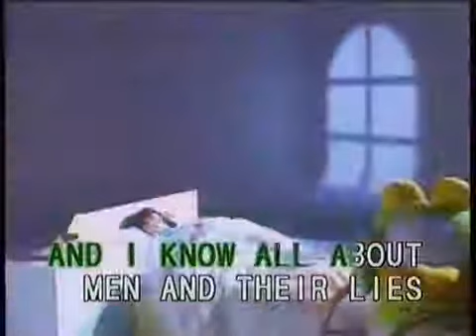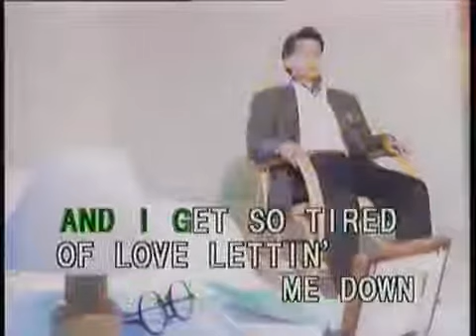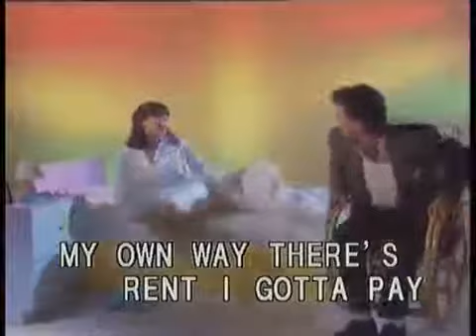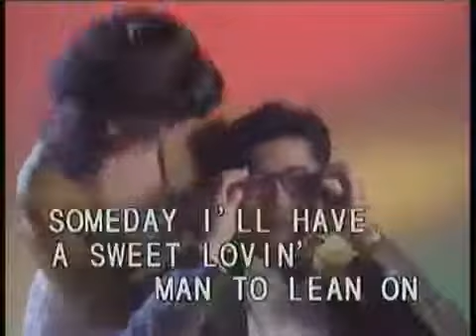Single Girl (FITTO)